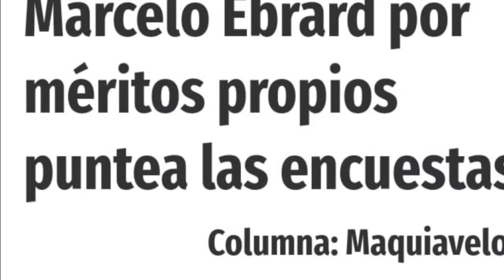Vamos con Marcelo Ebrard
Autor:
Enrique Chávez Márquez